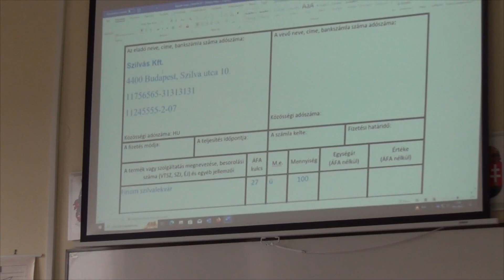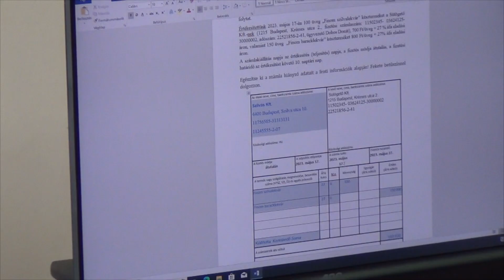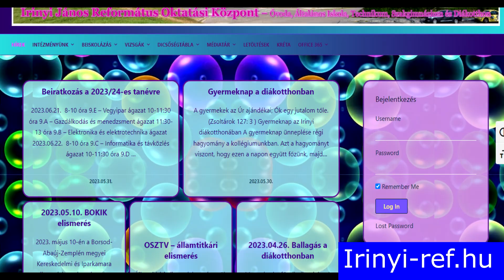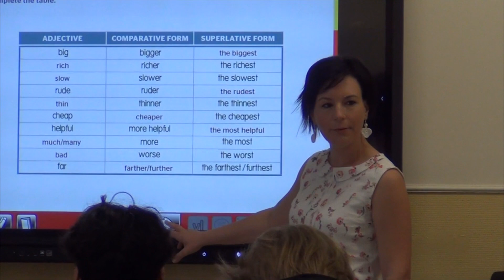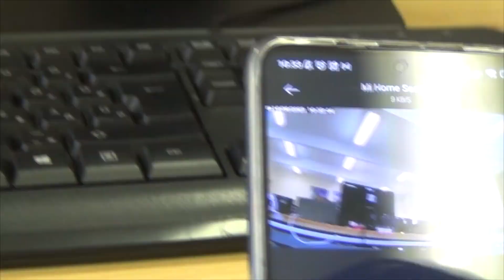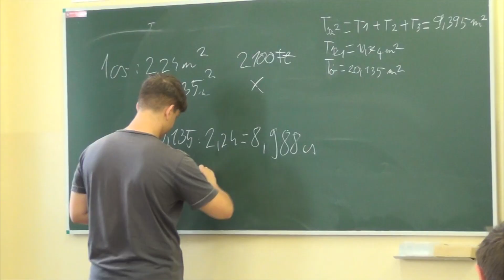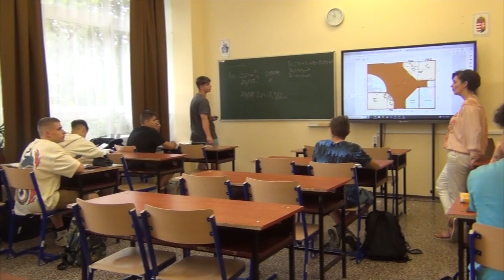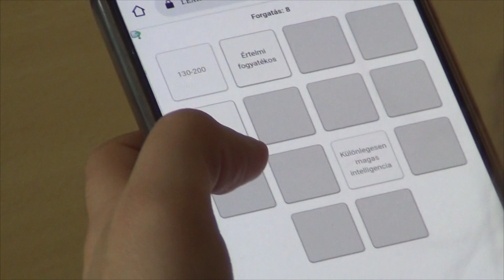A 2023/24-es tanév 9.-es osztályfőnökeinek bemutatkozása